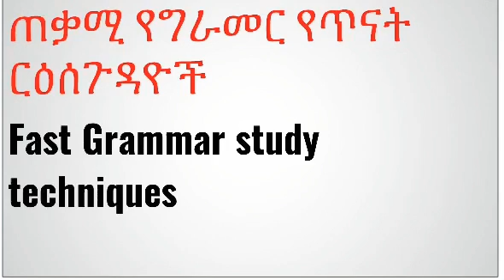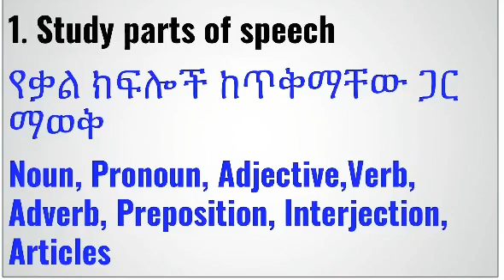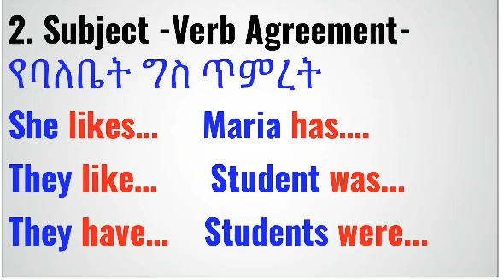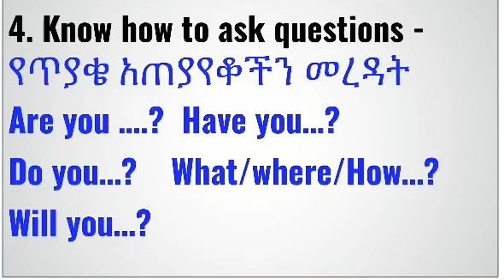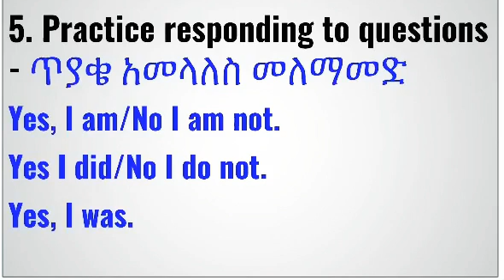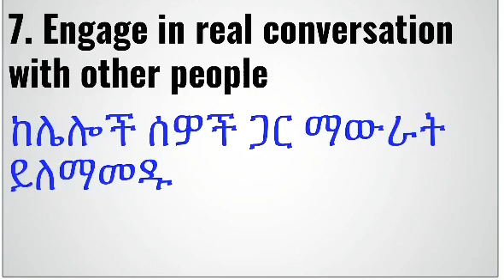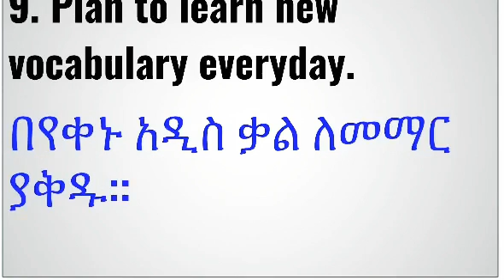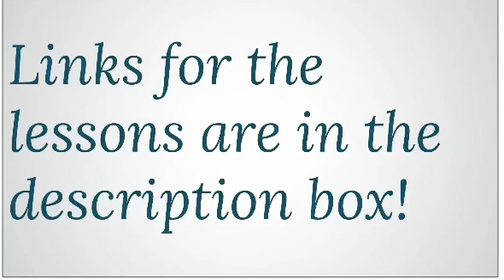መሰርታዊ ግራመር, Basic Grammar, Ethiopia እንግሊዝኛ በአማርኛ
ይህ ትምህርት መሰርታዊ የእንግሊዝኛ ህራመሮኅን ይዘረዝራል::
This lesson lists basic English Grammar topics.